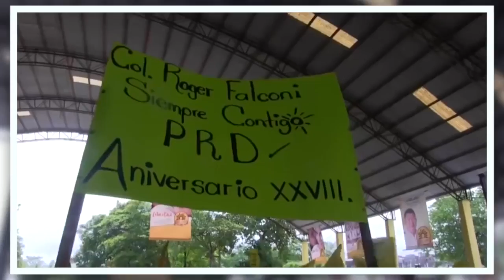Juan Manuel Fócil, más poderoso que Arturo Núñez en Tabasco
Aunque sea diputado local, Juan Manuel Fócil es más poderoso que el gobernador perredista Arturo Núñez. Ello es así porque desde hace más de 15 años, Juan Manuel Fócil lidera la Mafia del Poder en Tabasco, vendiendo candidaturas locales y federales, y chantajeando a los alcaldes en turno. Pero Juan Manuel Fócil no actúa solo, sino que es flanqueado por sus lugartenientes Candelario Pérez, su operador político, el Toro Grappin, su operador financiero y "recaudador". Fócil también es el "patrón" de los alcaldes de Cárdenas, Rafael Acosta; de Huimanguillo, Sabino Herrera; de Jalpa, Javier Cabrera; y de Centro, Gerardo Gaudiano.